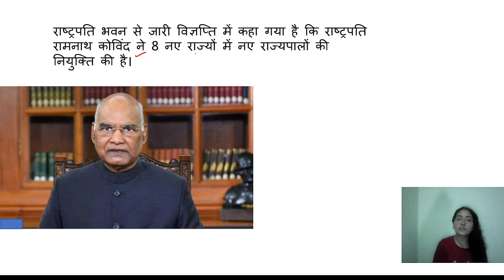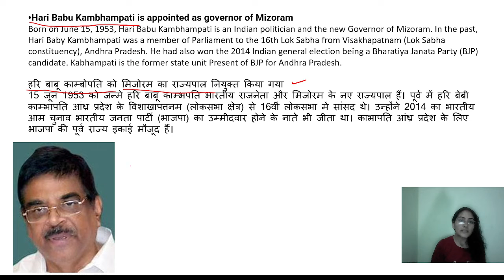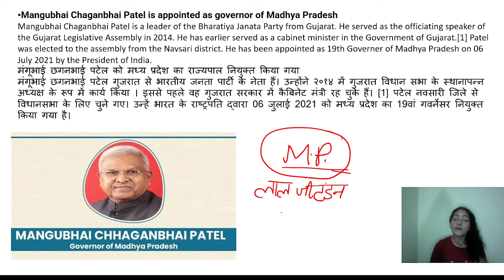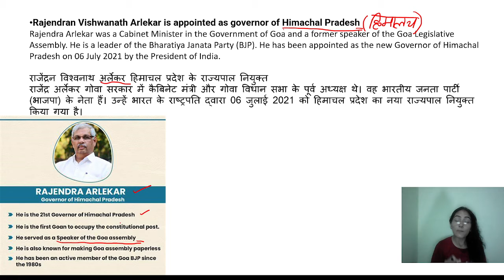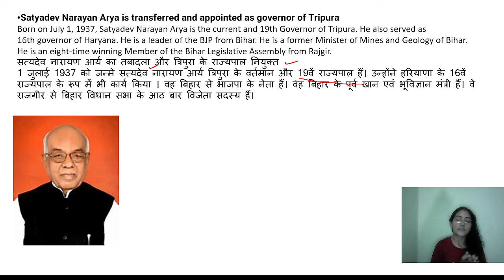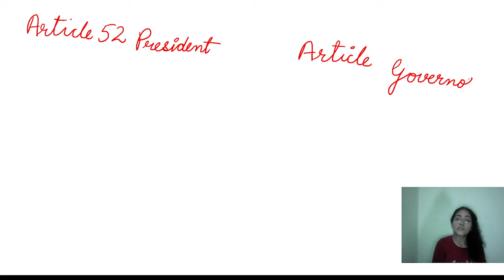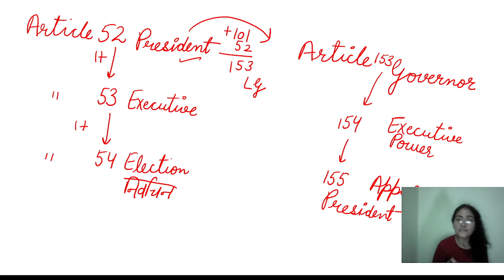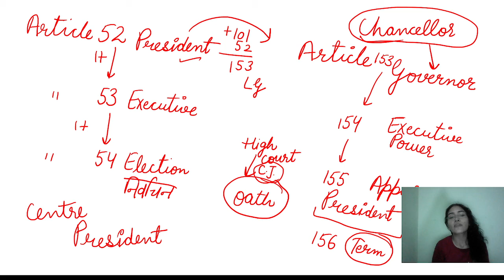8 newly appointed Governors